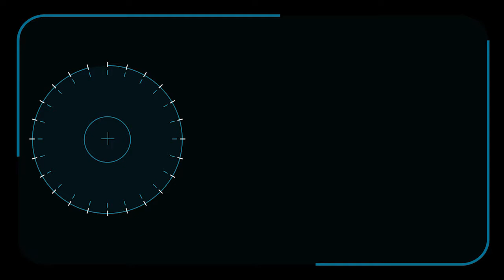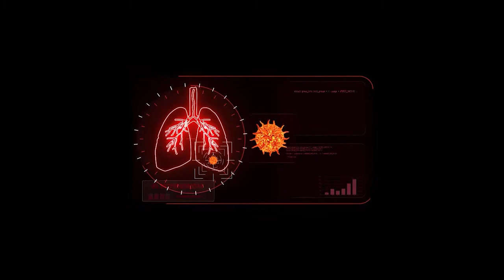COVID-19 Animation Free | 3D Animation: SARS-CoV-2 virus | Free Stock Footage | Story of Coronavirus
See how corona virus affects the body and effect of coronavirus on the body also coronavirus high impact for health as virus.

Here you get in this video free footage of:
Coronavirus Animation | Coronavirus Animation Video | Coronavirus outbreak (covid 19) | 3D Medical Animation | The Story of Coronavirus |
covid 19 3d animation video | Coronavirus - COVID-19 | coronavirus animation video | A COVID-19 Story | Coronavirus COVID-19 Video Background

You Can use our video as your needs.
Want to use Our Videos/Footage? Please Follow Instructions that will be highly appreciated: